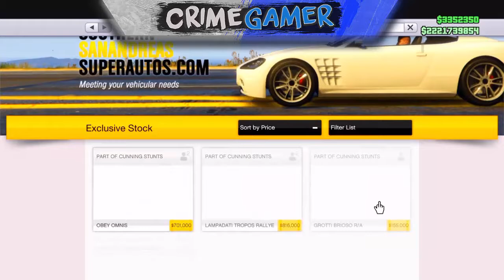GTA Online: *NEW* Vapid Contender Showcase "Cunning Stunts DLC" (GTA 5 Cunning Stunts DLC Cars)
GTA Online: *NEW* Vapid Contender Showcase "Cunning Stunts DLC" (GTA Online Cunning Stunts DLC Cars)
►In This Video I Am Going To Be Showcasing The Vapid Contender In GTA 5 Online From The Cunning Stunts DLC. This "New Car Was Just Released To GTA Online With The Cunning Stunts DLC "This New GTA Online Car Is Only On XBOX One,PS4 and PC. "New Cunning Stunts DLC Car Showcase For Grand Theft Auto 5 Online!.
Hope You Enjoyed This "GTA Online: *NEW* Vapid Contender Car Showcase "Cunning Stunts DLC DLC" (GTA Online DLC Car)Video. This "GTA 5 Online Cunning Stunts DLC DLC "GTA Online: *NEW* ''Cunning Stunts DLC''DLC Car Showcase. DLC Car Showcase
Todays Video - GTA Online: *NEW* GTA Online: *NEW* Vapid Contender Showcase "Cunning Stunts DLC" (GTA Online Cunning Stunts DLC Cars) Car Showcase "Cunning Stunts DLC DLC" (GTA Online DLC Car)

GTA Online: *NEW* MTL Dune Rally Truck Showcase "Cunning Stunts DLC" (GTA 5 Cunning Stunts DLC Cars)?